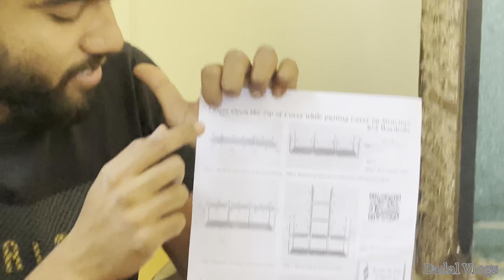Best product on amazon/flipkart portable cloth/wardrobe/rack under 1200/- RS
Foldable cloth rack|| portable cloth hanging|| assemble and review|| product from amazon and flipkart||aluminium rods